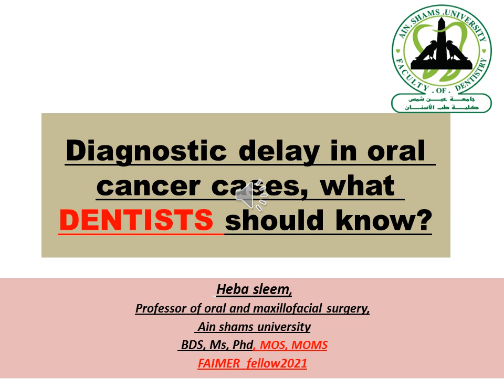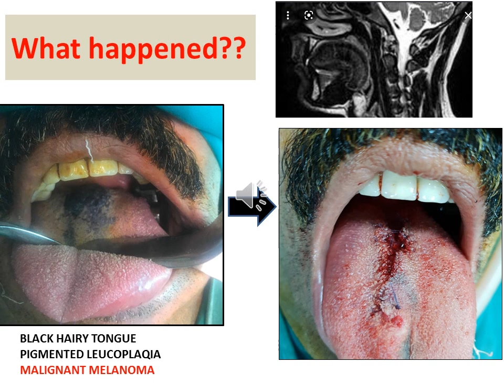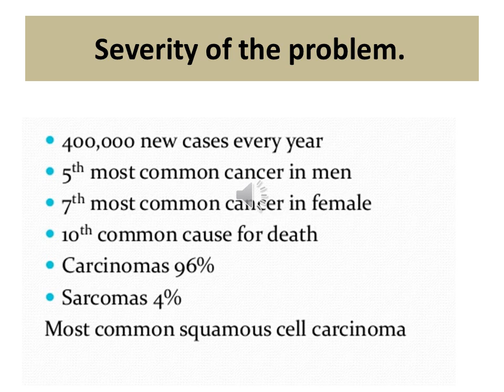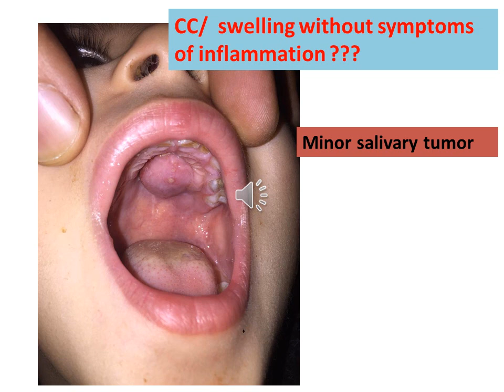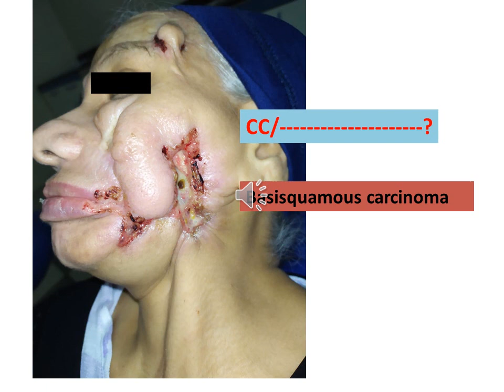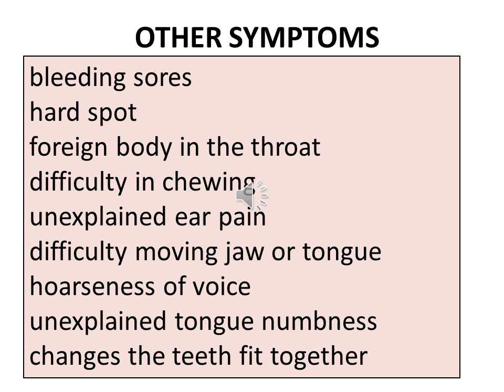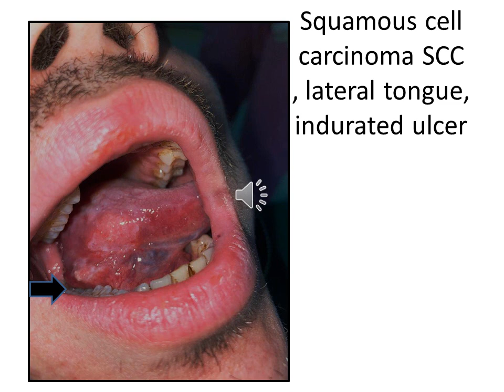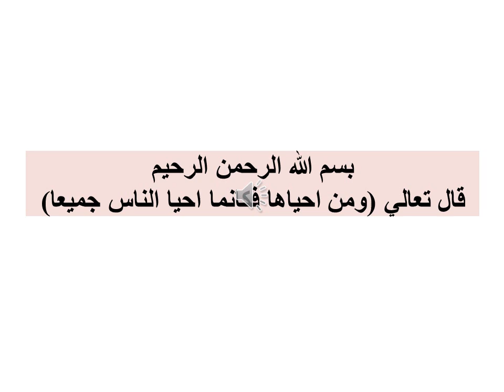oral cancer awarnecess lec 1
Diagnostic delay in oral cancer cases, what DENTISTS should know?
Heba sleem,
Professor of oral and maxillofacial surgery,
Ain shams university
BDS, Ms, Phd, MOS, MOMS
FAIMER  fellow2021